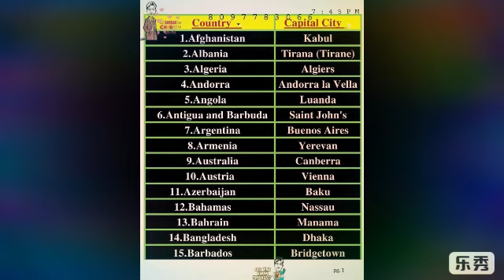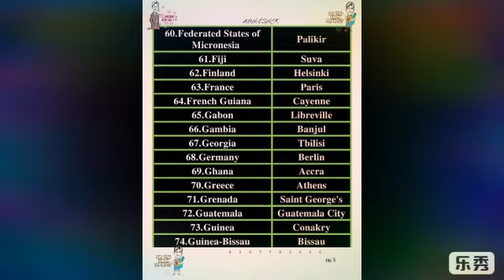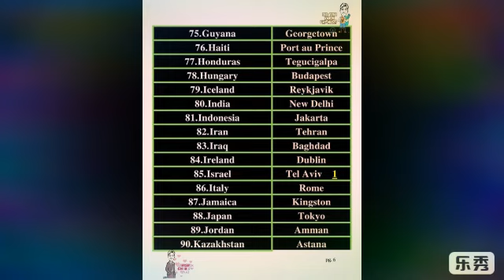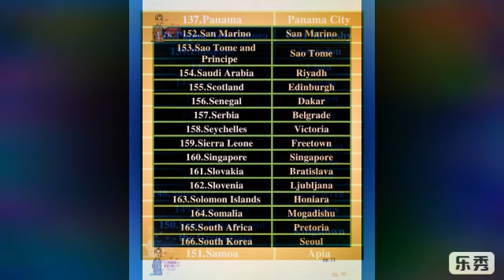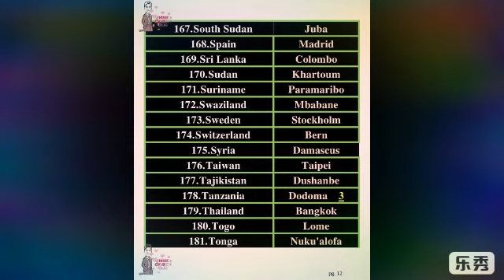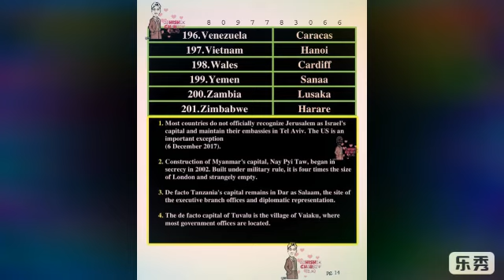200 countries and their capital